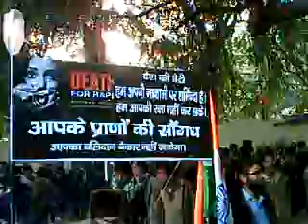Demand justice for girl